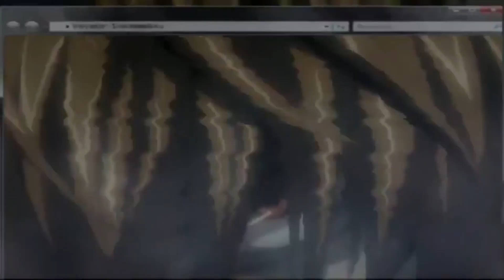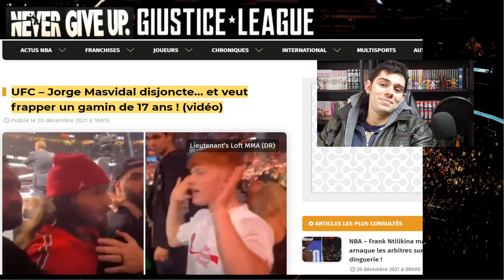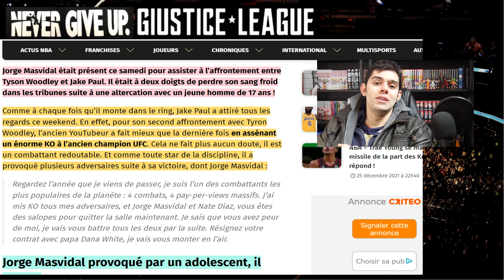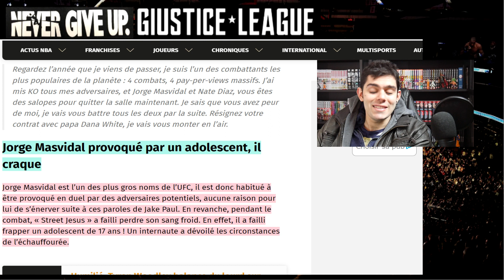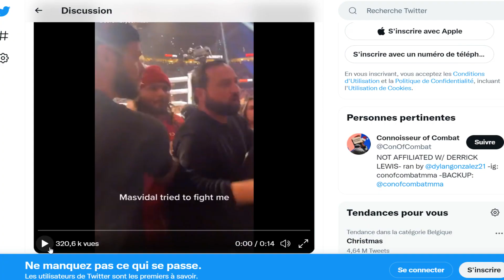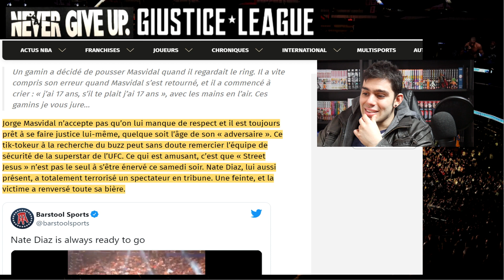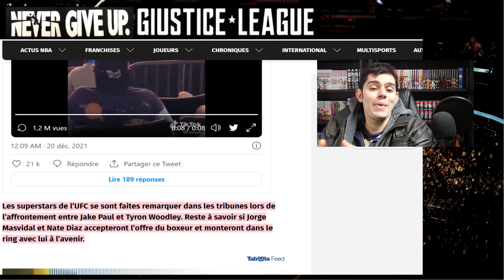Jorge Masvidal veut frapper 1 tiktokeur 17 ans & Nate Diaz terrorise un spectateur🤣 - Ufc Mma Actu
UFC – Jorge Masvidal disjoncte… et veut frapper un gamin de 17 ans ! (vidéo)